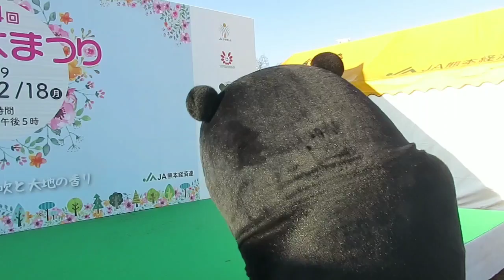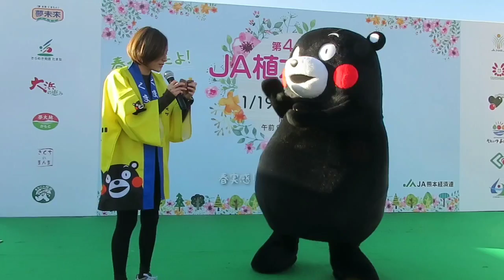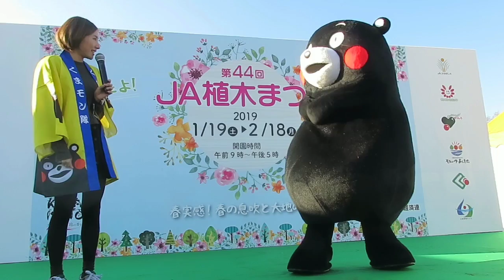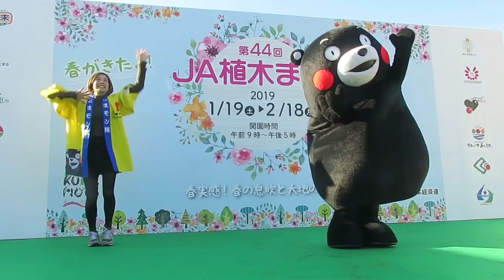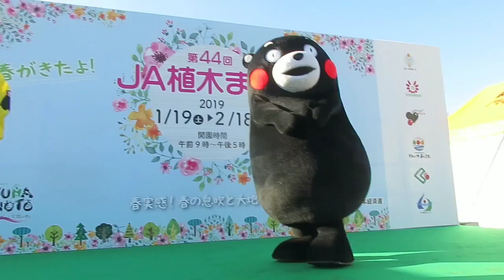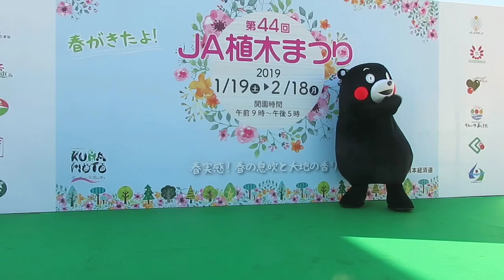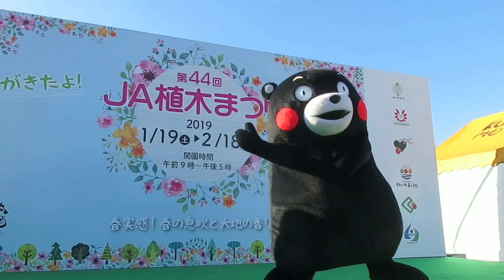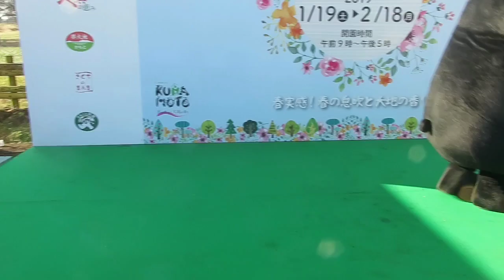くまモン！かおりちゃんと焼き芋漫才(笑)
2019年1月19日。農業公園カントリーパークにて「植木祭り」イベント。